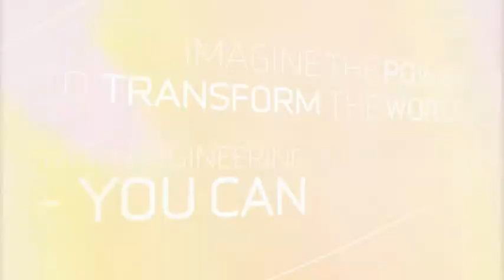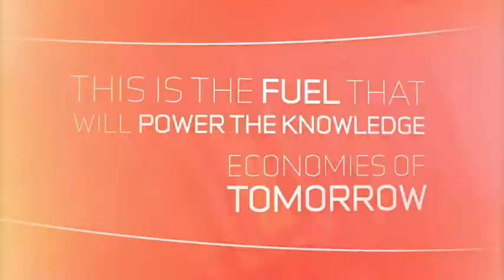Engineering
Build it, break it , fix it, MAKE IT! Engineering touches everything, get a feel for your future today.